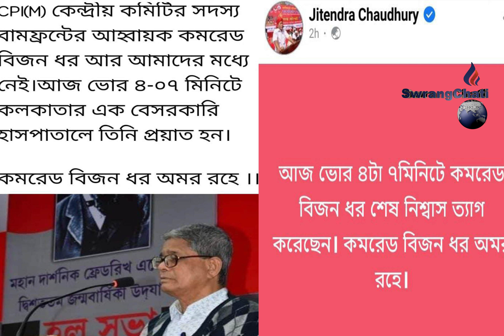II CPIM ADONG BIJAN DHAR HAYUNGNO YAKARWI THANGKHA II